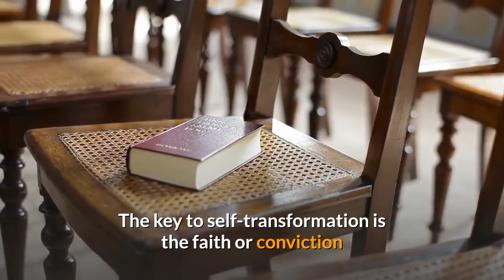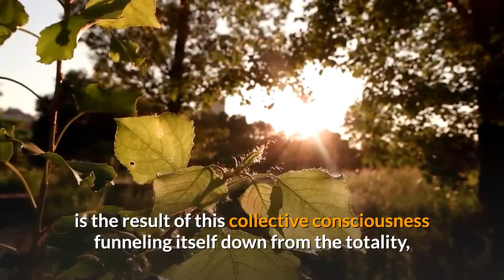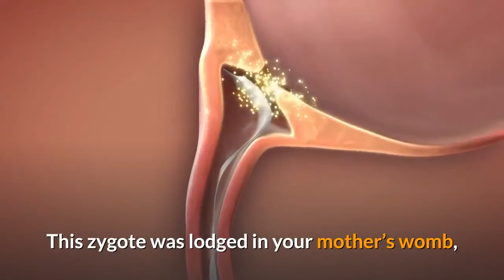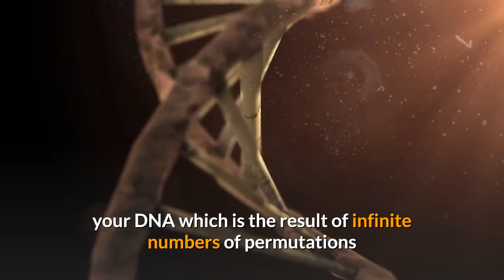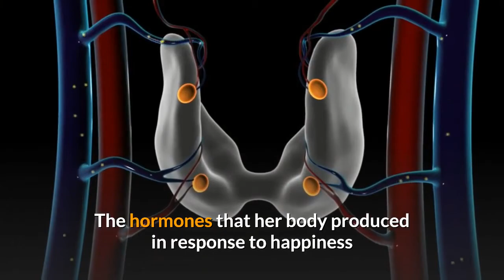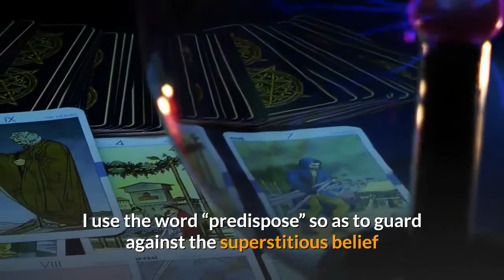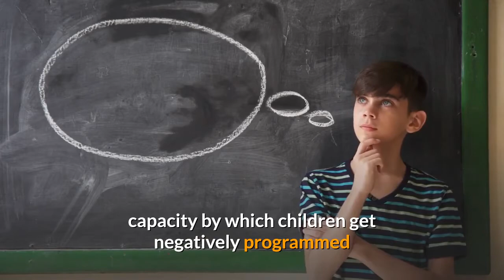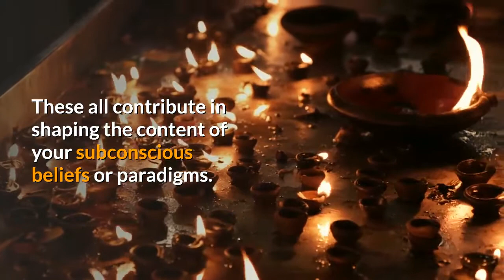Hack Your Subconscious Programming - Godfrey Esoh's RAPTURES OF INSPIRATION.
RAPTURES OF INSPIRATION is a daily inspirational series that empowers you to take a quantum leap into spontaneous success, health, wealth, love, and joy through the process of conscious self-transformation or spiritual metamorphosis. For the text version of this message, please

HELP ME TAKE THIS MESSAGE GLOBAL.
If you find this message empowering, kindly consider making a donation so that together we can advance this work of transforming the world, one life at a time.

THANK YOU FOR SHARING THE LOVE AND INSPIRATION.